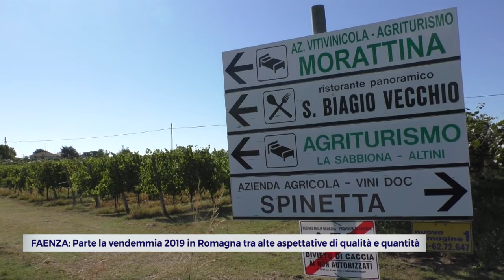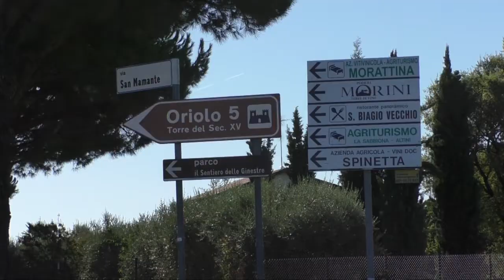FAENZA: Parte la vendemmia 2019 in Romagna tra alte aspettative di qualità e quantità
Da Imola a Cattolica la Romagna è in vendemmia. Si parte con i vitigni bianchi per proseguire a settembre inoltrato con i primi a bacca rossa. Alte sono le prospettive di buona qualità e quantità delle uve che porteranno così a vini altrettanto soddisfacenti. Gli interventi di Giordano Zinzani, Presidente Consorzio Vini di Romagna e del produttore faentino Mauro Altini de "La Sabbiona"